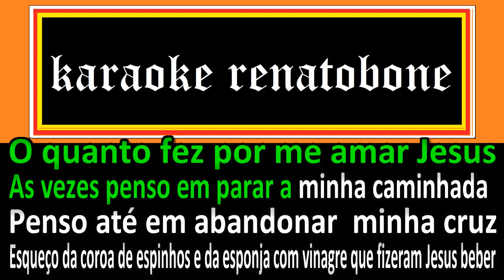Calvário karaoke amostra - Angel Light - link video completo nos comentarios